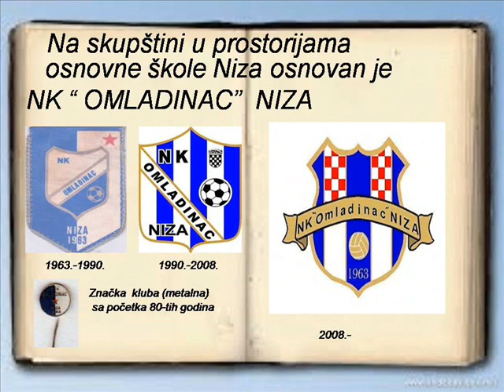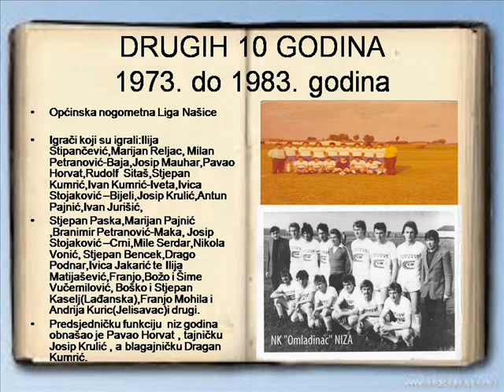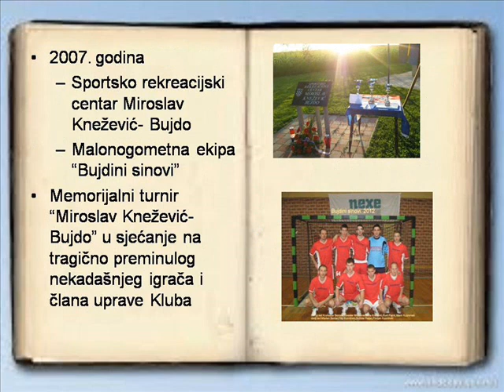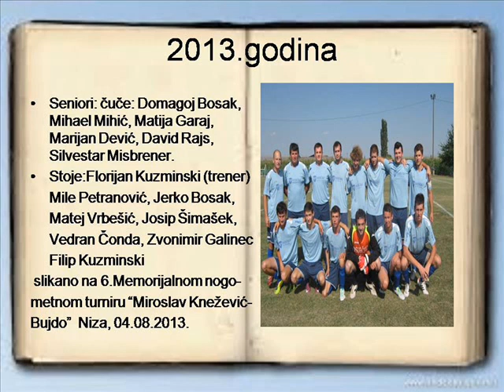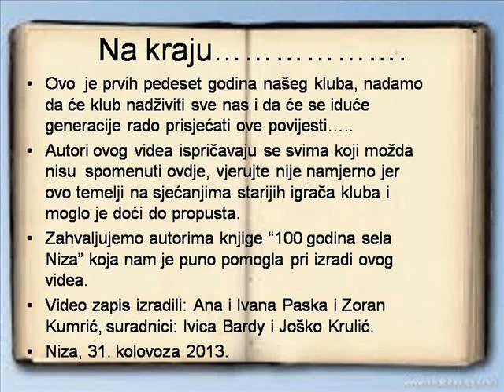Video zapis za 50 godina povijesti NK Omladinac Niza 1963 2013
Ovaj video zapis je prezentiran na svečanoj Skupštini NK "Omladinac" Niza a povodom proslave 50 godina od osnivanja kluba. 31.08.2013.